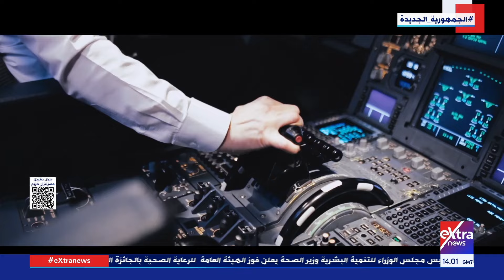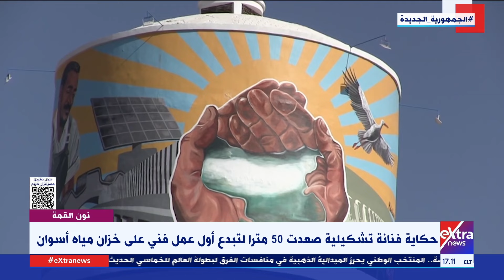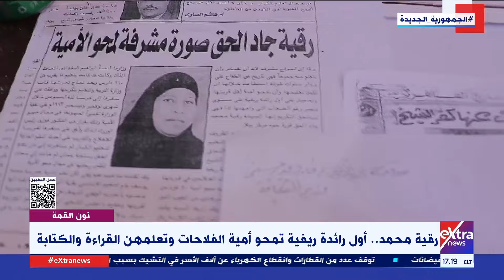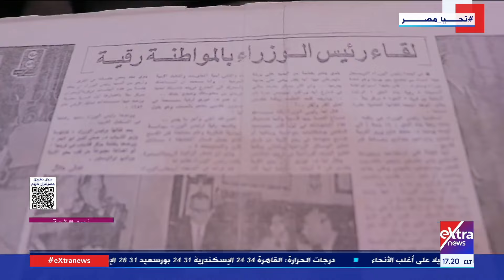نون القمة| متابعة لأهم القضايا والملفات التي تخص المرأة المصرية مع سمر الزهيري